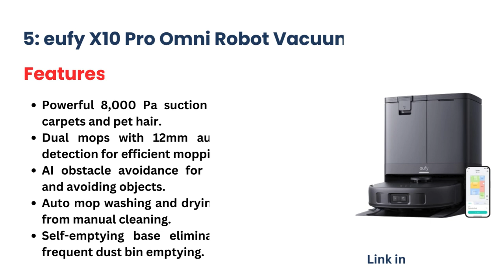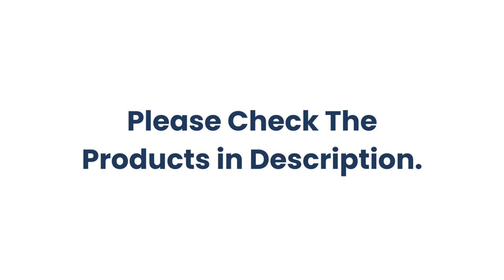TOP 7 BEST ROBOT VACUUM CLEANERS 2024.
1: iRobot Roomba j7 (7150) Robot Vacuum

2: Robot Roomba j9+ Robot Vacuum

3: dreame L20 Ultra Robot Vacuum

4: roborock S8 Robot Vacuum and Mop Cleaner

5: eufy X10 Pro Omni Robot Vacuum

6: ECOVACS DEEBOT N10 PLUS Robot Vacuum

7: Shark AV2501S AI Ultra Robot Vacuum

Photos & Videos Credit:
The photos and videos used in this video have not been created by me.